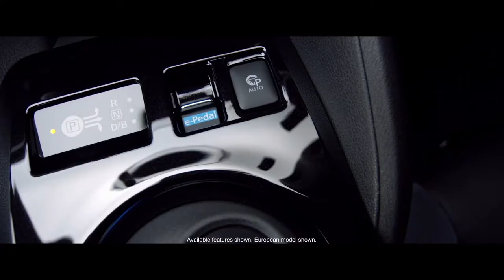Nissan 2018 LEAF Technology That Moves People